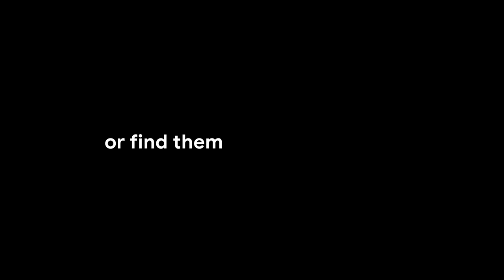Welcome to Google TV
Finding what to watch just got easier. Welcome to Google TV. Entertainment you love. With a little help from Google.